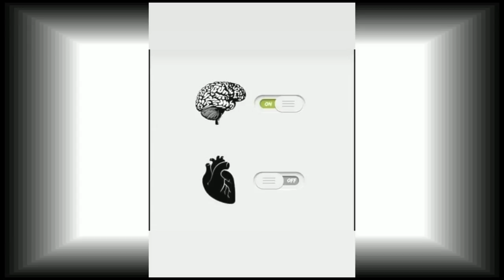"FREE" (HARD) Lil Peep Type Beat - "I Miss You" | Prod. Choppa Beatz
💵 $25 The WAV
💵 $50 The Leasing Rights
💵 $100 The Exclusives Rights (With stems)

🖊️ Copyrights : This beat is free for non-profit use only
(Which means you can't earn any money from your  song/video).

⚠️ In case you use ANY of my beats, paid or not, it must have the credits : | Prod. Choppa Beatz

TAGS (Ignore)